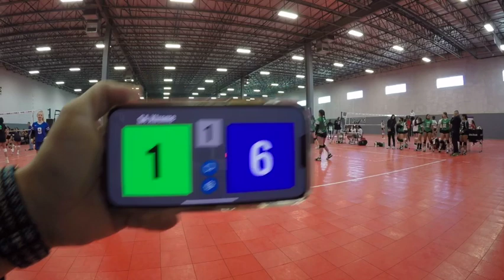SA Xtreme vs Abyss - Alamo City Power Play - 2022 - 14s